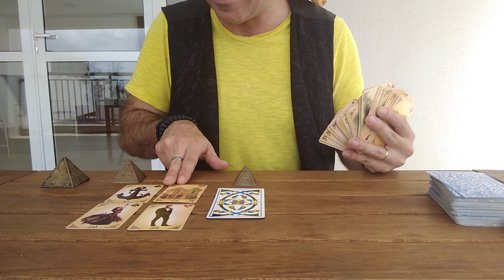O que ele está sentindo por mim agora? WhatsApp 11 947 052 503 ou 940 026 344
Vídeos diários às 15h (gravado) e 22h30 (ao vivo)

Jesse Navarro é tarólogo, também apresenta o programa esotérico Momento na Rádio Vibe Mundial-FM de São Paulo todos os domingos 21h30